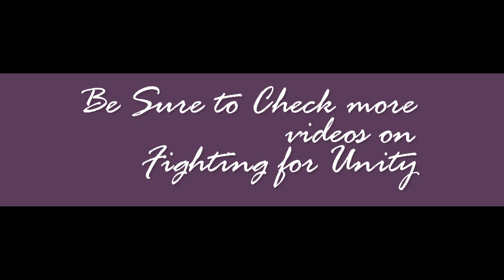Fighting for Unity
A short bonus clip with Mike Jarrell and John Peoples about friendships with the congregation.